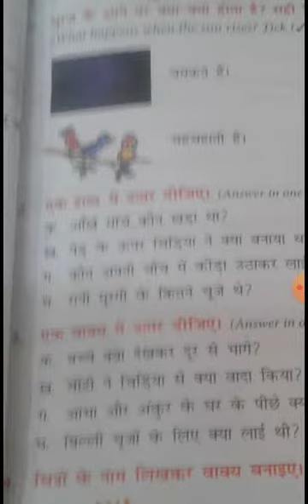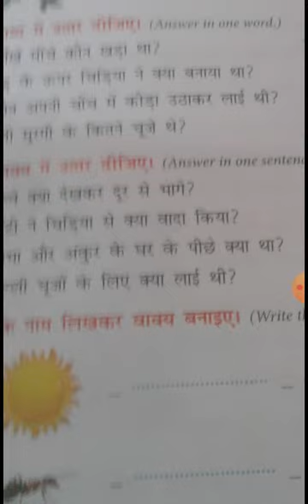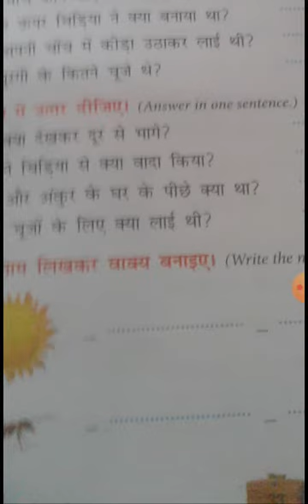Class 2nd hindi 27 July